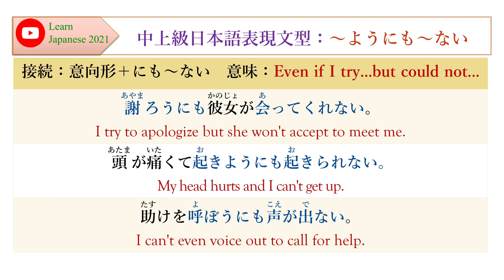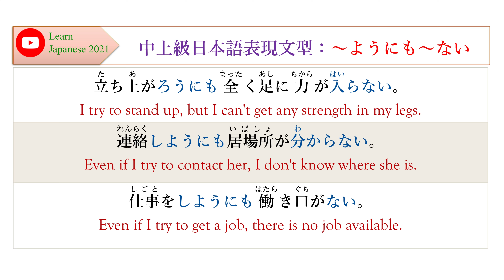022 中上級日本語表現文型：～ようにも～ない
022 中上級日本語表現文型 ：～ようにも～ない
接続：意向形＋にも～ない　　意味：Even if I try...but could not...

謝ろうにも彼女が会ってくれない。I try to apologize but she won't accept to meet me.
頭が痛くて起きようにも起きられない。My head hurts and I can't get up.
助けを呼ぼうにも声が出ない。I can't even voice out to call for help.
立ち上がろうにも全く足に力が入らない。I try to stand up, but I can't get any strength in my legs.
連絡しようにも居場所が分からない。Even if I try to contact her, I don't know where she is.
仕事をしようにも働き口がない。Even if I try to get a job, there is no job available.